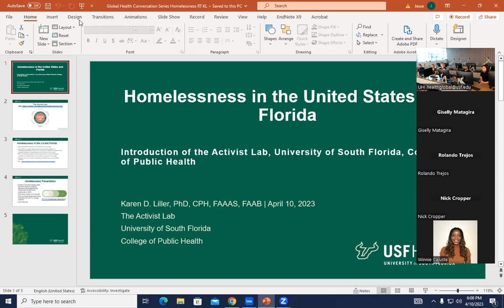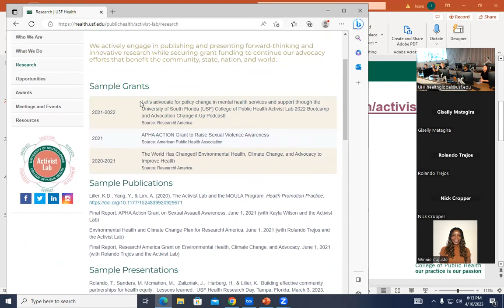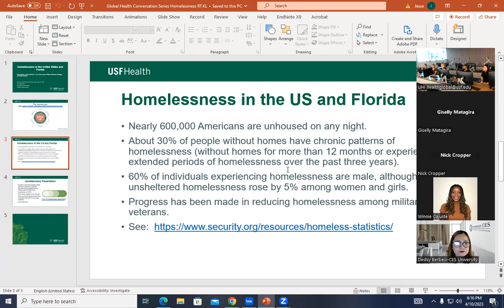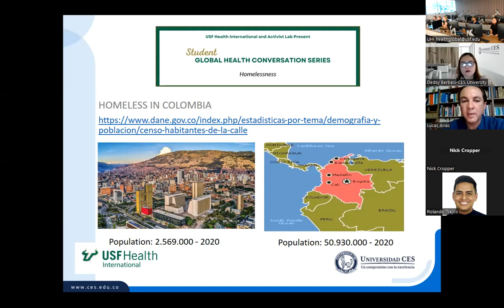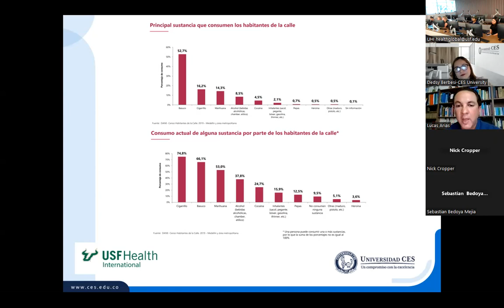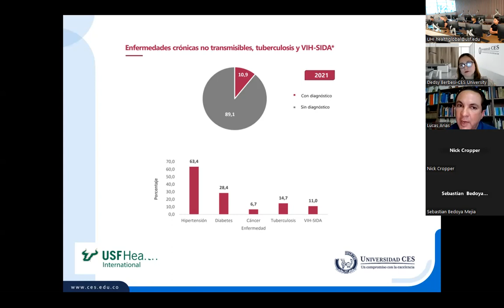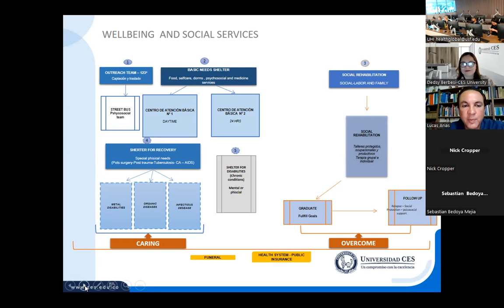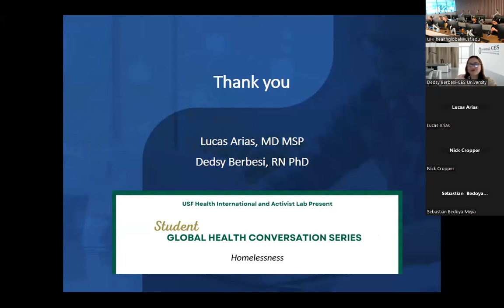Student Global Health Conversation Series- Universidad CES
USF Health International presents "Homelessness" with Dr. Dedsy Yajaira Berbesi Fernández, Dr. Lucas Arias Velez, and Dr. Karen Liller

This event featured students and faculty from:
University of South Florida, College of Public Health Activist Lab, USA
Universidad CES, College of Nursing, Colombia